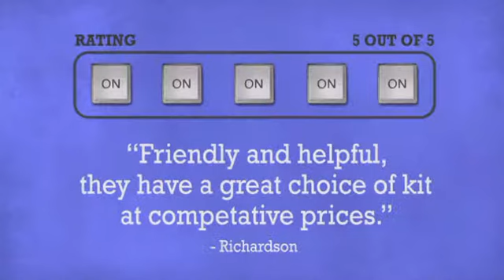High Quality Twin RCA To 2 XLRM Leads 3m - DJkit.com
For more information on the High Quality Twin RCA To 2 XLRM Leads 3m and to purchase from DJkit.com

High Quality Twin RCA To 2 XLRM Leads 3m is brought to you